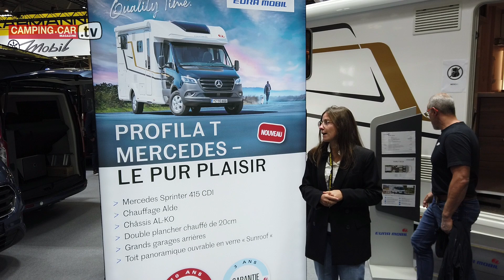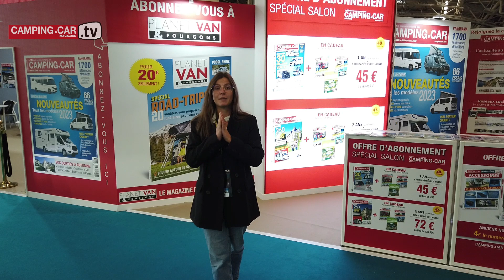56ème édition du SVDL Paris-Le Bourget